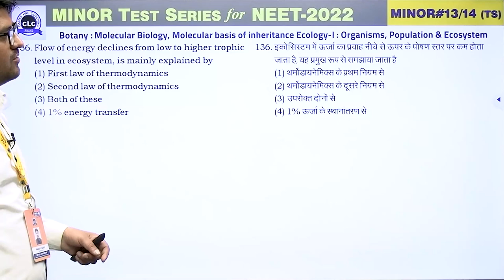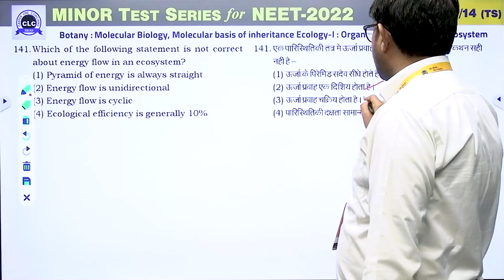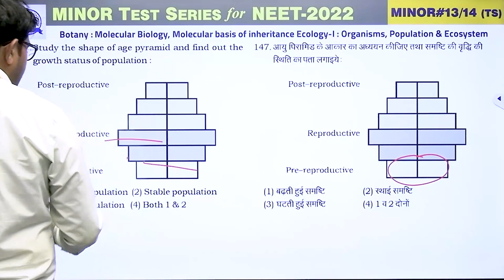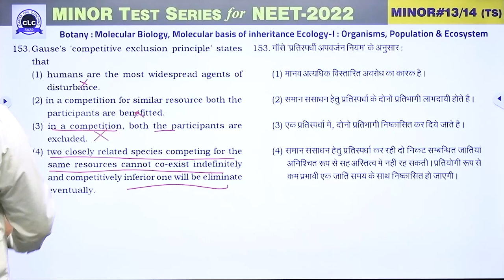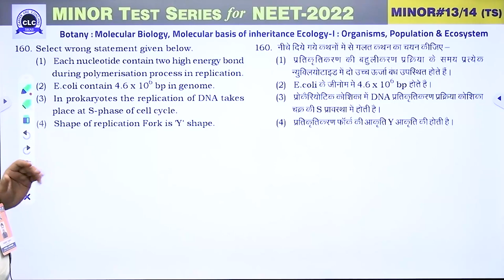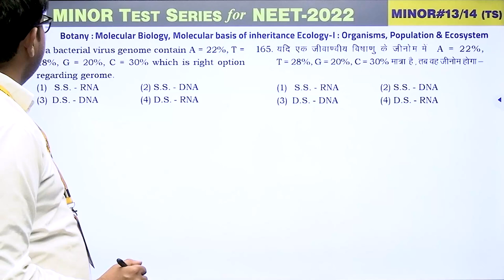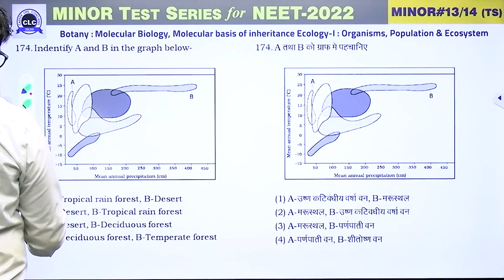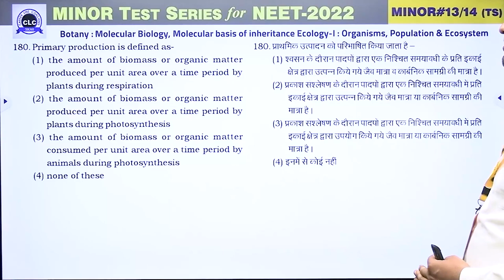MTS#13 - VIDEO SOLUTION ll BOTANY || MTS FOR NEET -2022 || CLC